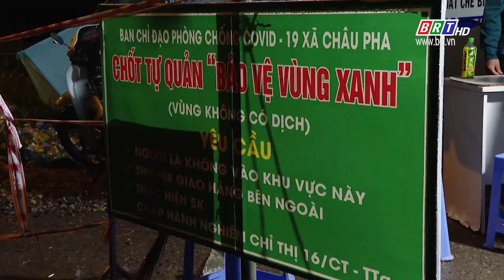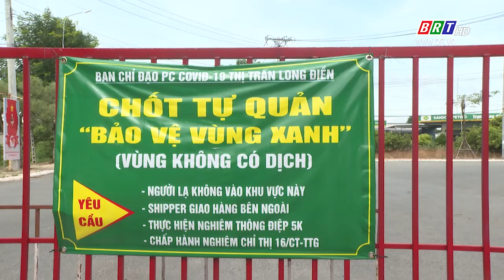Siết chặt lưu thông, thực hiện đúng tinh thần "ai ở đâu ở đó" | BRTgo